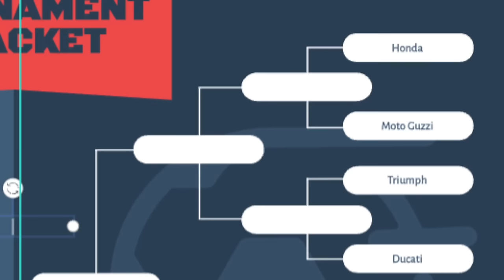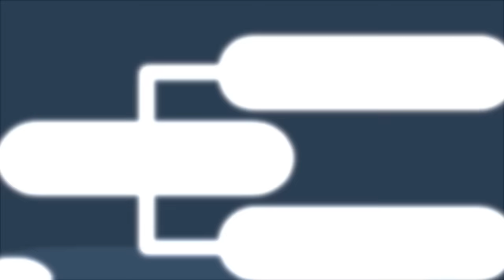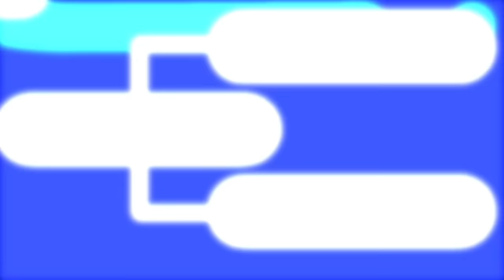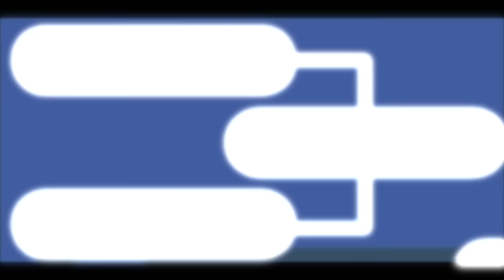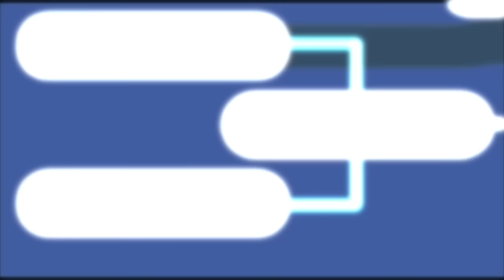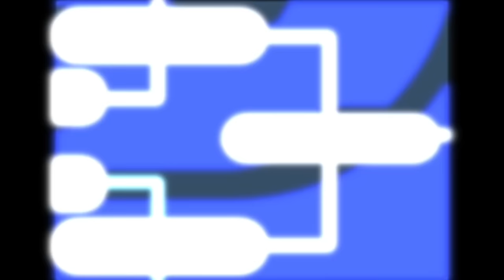Which Motorcycle Brand Fans are the Worst?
Sign up for Harness and help forgotten angels with your spare change from debit card purchases!